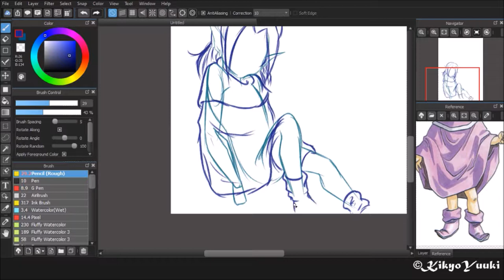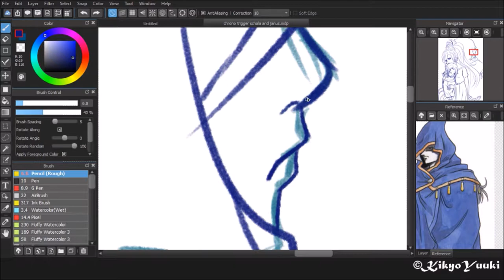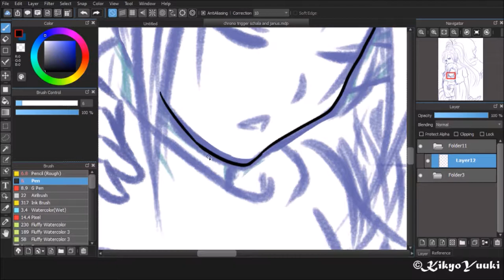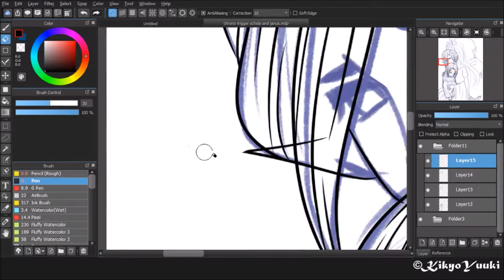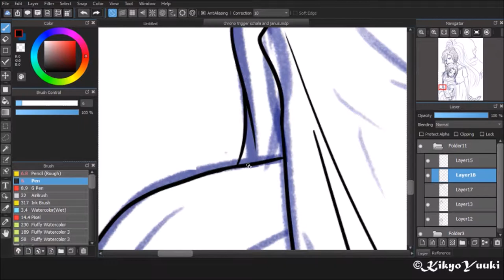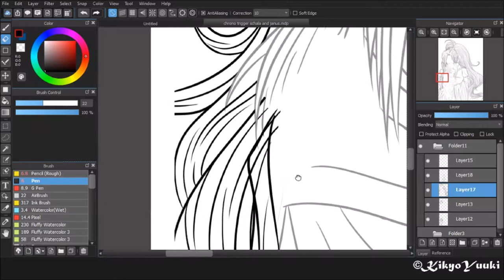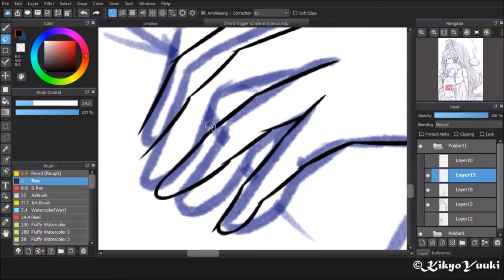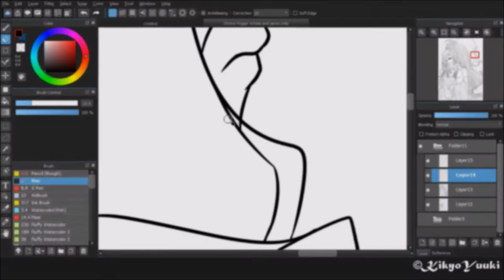Schala & Janus | CHRONO TRIGGER SPEEDPAINT (Part 1)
This is a 2 part video as its really long...

Sorry for disappearing! Drawing without inspiration is hard ;n; But I'm here now~ And with a bit of inspiration! Chrono Trigger was a great game that my brother and I played. So many memories haha. I loved the time-travel aspect and the story it had. And having a silent protagonist make it more interesting! The characters are all so colorful~ And the music is wonderful~ I miss it XD

Time it took to finish (Lineart): 2 hours and 41 minutes

~~~Credit~~~
Schala, Janus and Magus belongs to Akira Toriyama
Chrono Trigger belongs to SquareSoft (Square-Enix)

~~~Music~~~
Schala's Theme by Yasunori Mitsuda

If you're still reading to this part, I thank you! It proves that there are still people who would read descriptions~ Have a wonderful day!